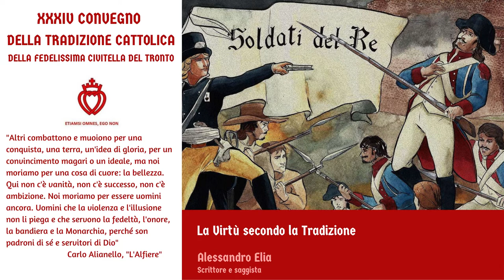Alessandro Elia - La Virtù secondo la Tradizione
XXXIV Convegno della Tradizione Cattolica della Fedelissima Civitella del Tronto